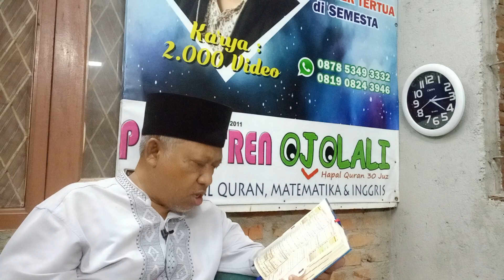al fath 3